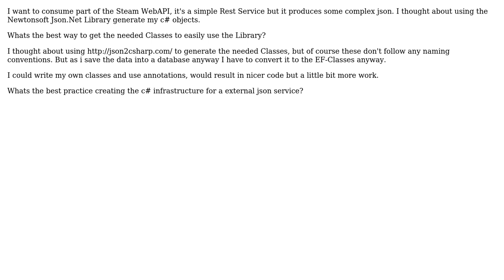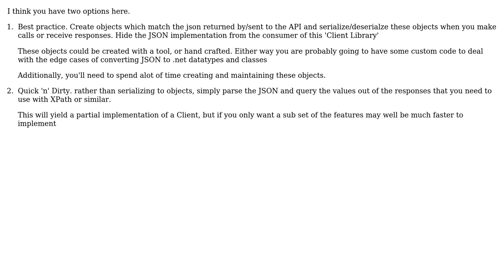c# class generation/architecture for json rest service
With thanks & praise to God, and with thanks to the many people who have made this project possible! | Content (except music & images) licensed under CC BY-SA | Music | Images & others | With thanks to user svick user lolsharp user Ewan and the Stack Exchange Network Trademarks are property of their respective owners. You are responsible for your own actions.